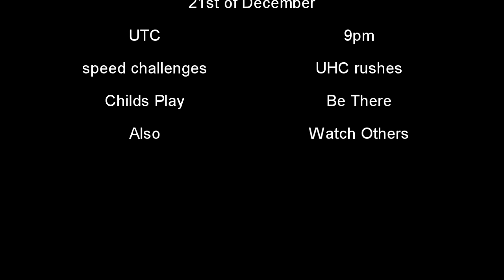MDU - Episode 3 - It Was A Ghost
This is Ultra Hardcore! A full food bar does not heal you! Only a golden apple made with gold ingots rather than nuggets, or health potions with glistering melons made from a gold block can. In this match it is a 11 player vanilla FFA filled with people who get good connections to aussie servers!

to play in matches like these, you do not need to record to play.